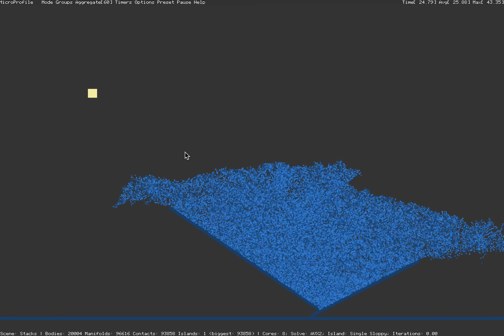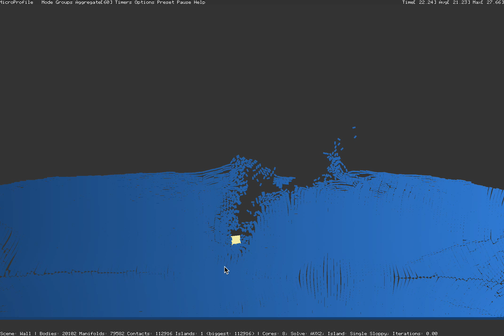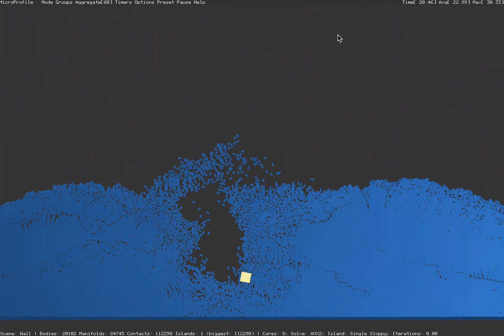Massive Rigid Body Simulation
Multi-core SIMD (AVX2) PGS rigid body solver.